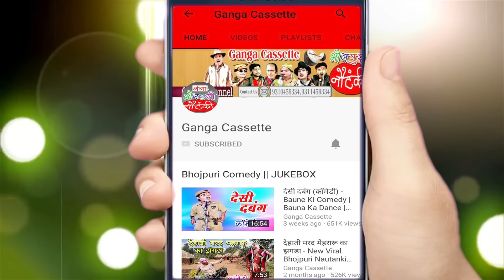Nirdhan Ki Beti Urf Bewafa Aurat (Part-13) - Bhojpuri Nautanki | Vinod Kumar Ki Nautanki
Ganga Cassette presents Nirdhan Ki Beti Urf Bewafa Aurat (Part-13) - Bhojpuri Nautanki | Vinod Kumar Ki Nautanki

Album – Nirdhan Ki beti Urf Bewafa Aurat
Singer – Vinod Kumar